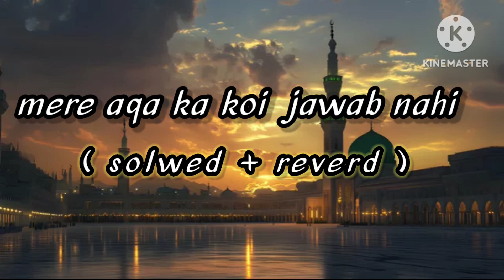mere aqa ka koi jawab nahi (slowed + reverd ) and caraftar mariyam quin ✨